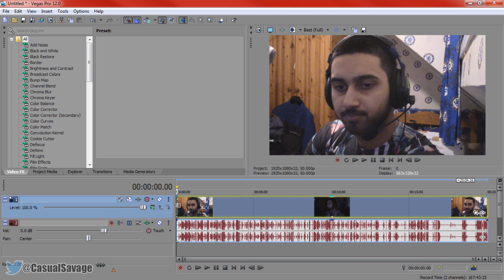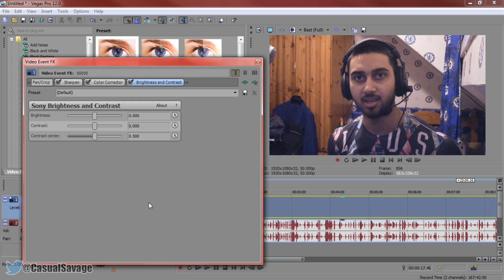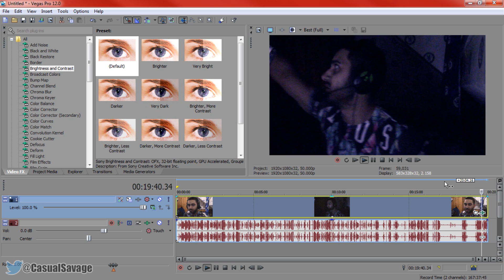How To: Improve Video Quality in Sony Vegas Pro 11, 12 & 13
How To: Improve Video Quality in Sony Vegas Pro 11, 12 & 13! What's up, in this video I am going to be showing you how to improve your video quality in Sony Vegas Pro 11, 12 & 13! This technique will be best for webcams, however it will work with screen captures as well. This is very quick and easy to do, and you will see a big difference.

CasualSavage